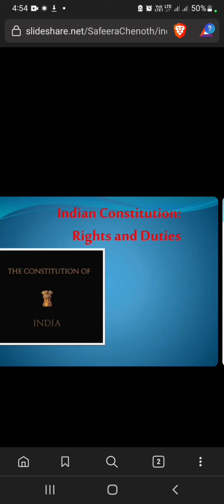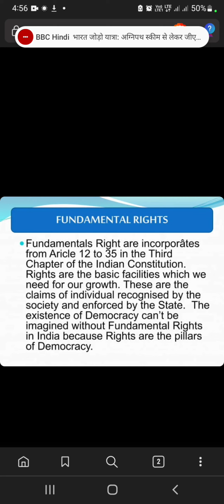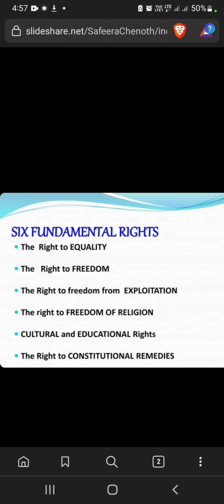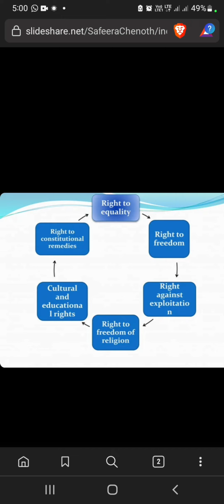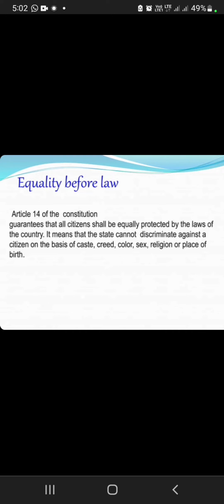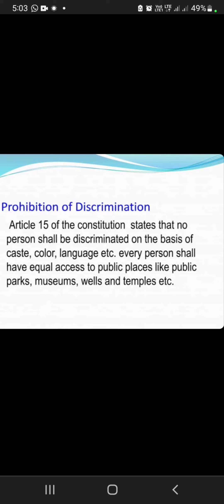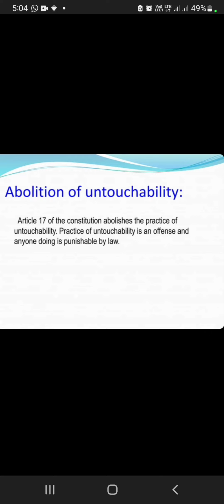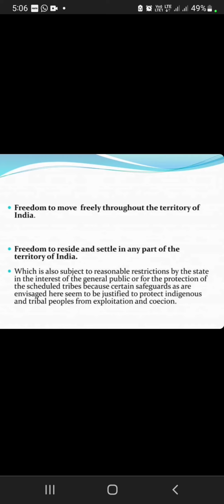Rights,fundamental rights and relevence for the society constitutional rights,quick revision